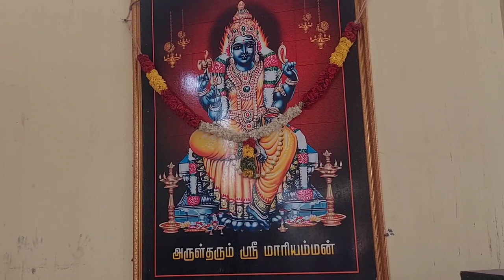இருக்கன்குடி மாரியம்மன் கோவில் நாசவே வியந்தனர் l irukkankudi Mariyamman temple story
இருக்கன்குடி மாரியம்மன் கதை/ irukkankudi Mariyamman temple story

இருக்கன்குடி மாரியம்மன் கோயில் என்பது தமிழ்நாட்டில், விருதுநகர் மாவட்டம், சாத்தூர் எனும் ஊரிலிருந்து 8 கி.மீ. தொலைவில் உள்ள இருக்கன்குடி கிராமத்தில் உள்ள மாரியம்மன் கோயிலாகும். இந்த ஊரிலிருக்கும் மாரியம்மன் கோயில் தமிழகத்தின், தென் மாவட்டத்திலிருக்கும் மிகவும் பிரபலமான கோயில்களில் ஒன்றாகும். இந்தக் கோயிலில் வழிபட்டுச் செல்பவர்களுக்கு அம்மை உட்பட அனைத்து விதமான நோய்களும் நீங்கும் என்கிற நம்பிக்கை இந்தப் பகுதி மக்களிடம் இருக்கிறது

சுமார் 300 ஆண்டுகளுக்கு முன்பு சாணம் பெருக்க வந்த இருக்கன்குடி கிராமத்தை சார்ந்த பெண் ஒருத்தி, கூடையை வைத்துச் சாணம் பொறுக்கி சேர்த்திருக்கிறாள். ஓரளவு சாணம் சேர்ந்த பின்பு, அந்த இடத்தில் இருந்து கூடையை எடுக்க முயன்று இருக்கிறாள். அந்தக் கூடையை எடுக்க முடியவில்லை. அப்பொழுது அவள் சாமி வந்து ஆடியிருக்கிறாள்.

சாமியாடிய அந்தப் பெண், அந்தக் கூடை இருக்கும் இடத்தில், சிலையாகப் புதைந்து கிடக்கும் தன்னை வெளியில் எடுத்து, கோயில் அமைத்து வணங்கினால், அனைத்து வேண்டுதல்களையும், நிறைவேற்றித் தருவதாகத் தெரிவித்திருக்கிறார். அதன் பிறகு, மக்கள் அந்த இடத்தில் புதைந்து கிடந்த சிலையை எடுத்துக் கோயில் அமைத்து வழிபடத் துவங்கினர்.

வைப்பாறு, அர்ச்சுனன் ஆறு ஆகிய இரண்டு ஆறுகளுக்கு நடுவே, மணல் திட்டாயிருக்கும் இடத்தில், இந்தக் கோயில் அமைந்துள்ளது. இந்தக் கோயில் கிழக்கு மேற்காக 178 அடியும், வடக்கு தெற்காக 149 அடியும் கொண்ட இடத்தில் கட்டப்பட்டுள்ளது. இந்தக் கோயிலைச் சுற்றி, பூஜைப் பொருட்கள் விற்பனை செய்யும் கடைகள், வீட்டுக்குத் தேவையான பொருட்கள் மற்றும் குழந்தைகளுக்கான விளையாட்டுப் பொருட்கள் விற்பனை செய்யும் கடைகள் அமைக்கப்பட்டுள்ளன.

வழக்கமாக, கோயில்களில், மாரியம்மன், இடது காலை மடித்து, வலது காலைத் தொங்கவிட்டபடிதான் இருப்பார். ஆனால் இந்தக் கோயிலில் இருக்கும் மாரியம்மனோ, "இந்த அண்டசராசரத்தில் ஆக்கலும், அழித்தலும் நானே. நானின்றி ஓர் அணுவும் அசையாது" என்பதற்கேற்ப, வலது காலை மடித்து, இடது காலைத் தொங்கவிட்டிருக்கிறார். இந்த அமைப்பே, 'இருக்கன்குடி மாரியம்மனின் மிகப்பெரிய சிறப்பம்சம்' என்கின்றனர் ஆன்றோர்.

கோயிலின் தெற்குப் பக்கம் வைப்பாறு, வடக்குப் பக்கம் அர்ச்சுனன் ஆறு என்று இரு ஆறுகள் சேர்ந்து வருவதால் இரு கங்கை கூடுமிடம் என்று சொல்லப்பட்டு, இந்த இடத்தில் அம்மன் குடி கொண்டு விட்டதால், 'இரு கங்கை' குடி என்று இருந்து, பின்னாளில் அது, 'இருக்கன்குடி' என்றாகி விட்டது. இந்த அர்ச்சுனன் நதி, புராணப் பெருமை வாய்ந்தது என்று சொல்லப்படுகிறது

பஞ்சபாண்டவர்கள் பதின்மூன்று ஆண்டுகள் வனவாசம் செய்த போது மேற்குத் தொடர்ச்சி மலைப் பகுதிகளின் ஒரு பகுதியான சதுரகிரி மலைக்காடுகளில் சில காலம் தங்கி இருந்தனர். அக்காலத்தில் தினசரி காலை,மாலை நீராடி இறைவனை பூசனை செய்ய நீர் ஊற்று காணாது வருந்தியபோது, அர்ச்சுனன் சூரிய உதயமாகும் நேரத்தில் கங்காதேவியை மனத்தில் தியானித்து,வருணாஸ்திரத்தினால் பூமியைப் பிளந்தார். பூமியின் அடியிலிருந்து கங்காபிரவாகமாக நீர் எழும்பி வழிந்தது. பஞ்சபாண்டவர்கள் அனைவரும் இந்நதியில் நீராடி ,நித்ய அனுட்டானங்களைச் செய்தனர். அன்று முதல் இந்த ஆறு அர்ச்சுனா நதி என்று பெயர் பெற்றது.மற்ற புண்ணிய நதிகளில் மாதம் தோறும் நீராடிப் பெறும் பயனை, இந்நதியில் ஒரு முறை நீராடுவதாலேயே பெறலாம் என்று நாரதர் கூறியுள்ளதாக புராணங்கள் கூறுகின்றன. இந்த புண்ணிய நதியில் நீராடினால் பாவங்கள் தொலையும் என்பது ஐதீகம். இந்த ஆற்றை உருவாக்கியது அர்ச்சுனன் என்பதால், இதற்கு 'அர்ச்சுனன் ஆறு' என்று பெயர் ஏற்பட்டதாகச் சொல்கிறார்கள்.
குழந்தையில்லாதவர்கள், குழந்தை வேண்டி தொட்டில் கட்டி வேண்டுகின்றனர்.உடல் குறைபாடுள்ளவர்கள், உருவம் செய்து வைத்து வழிபடுகின்றனர்.இவை தவிர, கயிறு குத்துதல், ஆடு, கோழி பலியிட்டு, அசைவ உணவு சமைத்து, அன்னதானம் செய்தல் போன்றவையும் செய்யப்படுகின்றன.(பொதுவாக எந்த மாரியம்மன் கோயில்களிலும், ஆடு, கோழி போன்றவற்றை உயிர்ப் பலியிடும் வழக்கம் கடைப் பிடிக்கப்படுவதில்லை.
Irukkankudi mariamman, irukkankudi mariamman temple,
samayapuram Mariyamman temple story, samayapuram Mariyamman temple, samayapuram Mariyamman, mariamman temple story, mariamman temple, mariamman, temple story, samayapuram story, mariamman story

Irukkankudi temple , rahasya, Irukkankudi mariamman
temple, Irukkankudi Temple,
Madurai
, history of Irukkankudi mariamman  temple
, mariamman temple, lord mariamma ,thiruvannamalai  shiva ke chamatkar, thiruvannamalai shiva mandir, miracle of thiruvannamalai  shiva  temple, miracle in mariamman , mariamman temple irukkankudi , unknown facts about mariamman temple
, power of mariamman